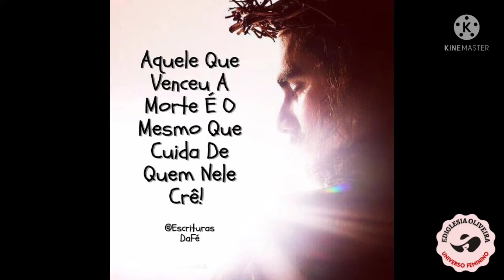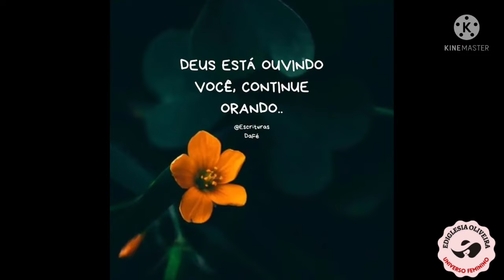Semana SANTA em FAMÍLIA posso crer no amanhã🙏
Semana santa em família 🙌

🙏PORQUE ELE VIVE POSSO CRER NO AMANHÃ!🙌

O sepulcro de Jesus está vazio, podemos crer no amanhã. A morte nunca mais terá poder sobre ele.
Tudo que ele passou e fez foi por mim e por você!